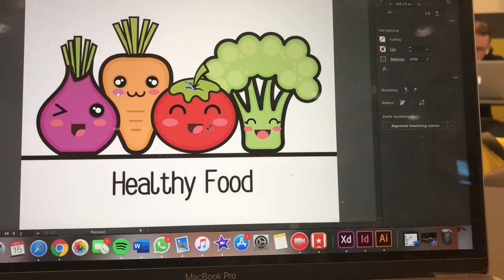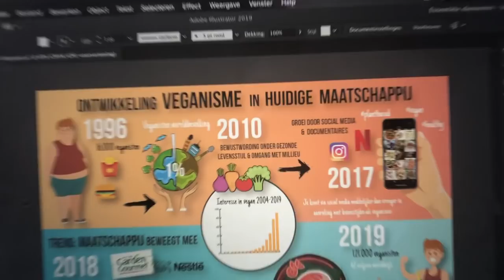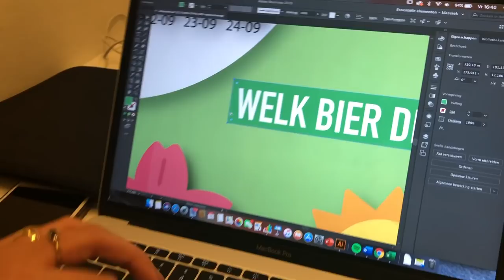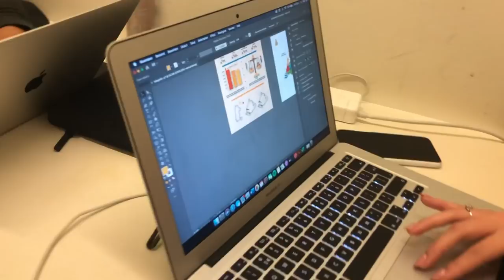VOOR ALTIJD EEN BRIL? NAAR THE JOKER | SARA VERWOERD #12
Kortingscode ‘SARA15’ krijg je 15% korting!

Hii,

Leuk dat je weer kijkt! In deze vlog ga ik gezellig met mijn vriendinnen uiteten en daarna naar de film The Joker. Verder laat ik jullie mijn nieuwe bril zien.

xxx  Sara